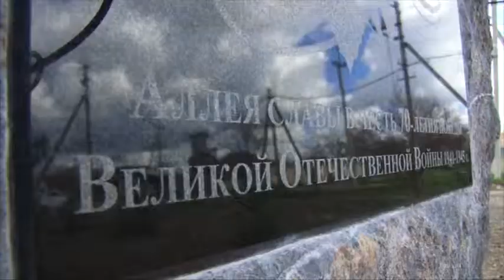Экологическая акция «Парки Кубани» стартовала в крае